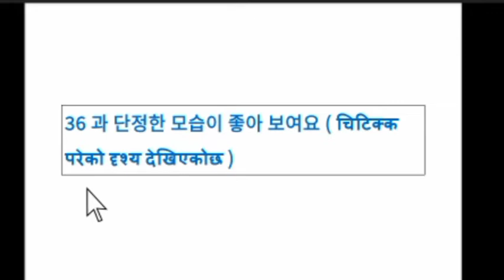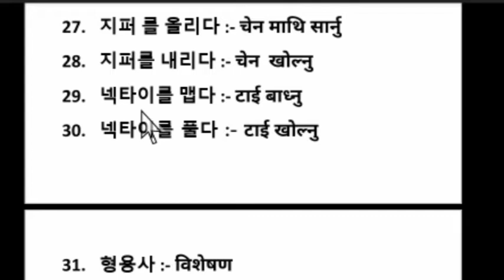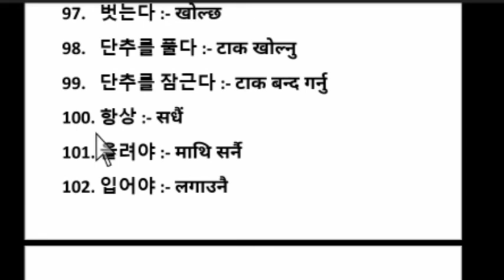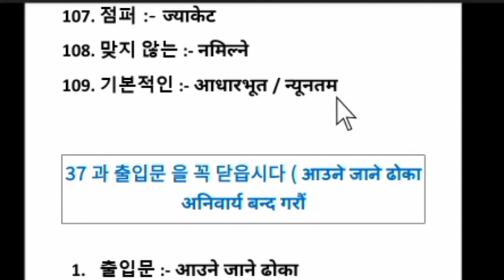EPS-TOPIK ADVANCE BOOK MEANING CHAPTER 36 IN NEPALI | MOST IMPORTANT FORUBE EXAM IN NEPAL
EPS_TOPIK_ADVANCE_BOOK_MEANING_CHAPTER_36_IN_NEPLI , EPS-TOPIK UBT exam pass garna KO Lagi naladhi nahune Korean sabdha haru, महत्त्व पूर्ण कोरियन शब्द हरु